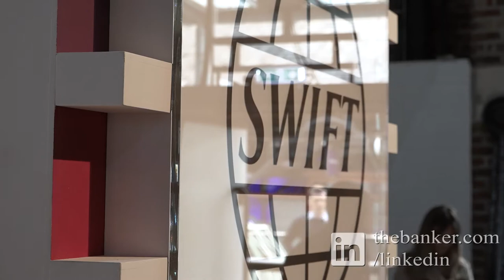Aleks Krotoski, academic & journalist – View from BFL 2018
Aleks Krotoski, an academic, broadcaster, writer and host of Swift’s Business Forum London 2018, talks to Joy Macknight about big tech trends and their impact on society, as well as issues around digital personhood and identity.